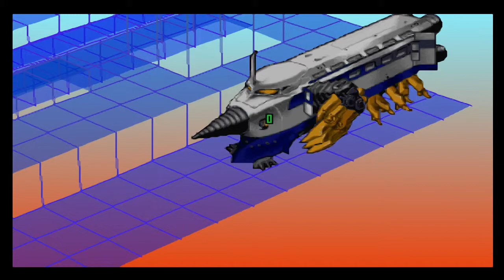Gate Keepers ゲートキーパーズ D1 Part 8 Battle 3 & 1st Annoying Boss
As shown, here you can use the platform on each side of the rails to avoid getting ganged up buy the hat and robo enemy though you have to actively attack the UFO enemy as those seem move less frequently. The Annoying one here is the boss that has an ALL attack that hits based on hp percent (I had to got through this numerous times as I though it hits only characters in the same line.) Which seems to be a one time deal as well as pertaining on max exp so you will need Shun to keep their Hp max and Ruriko when it unleashes the all attack skill. Can also replace the Archer with the Barrier maiden who can half the damage a character takes via her gate.

The 2 games i will use cheats here are the Monster Rancher 4 (If anyone knows the Cheat codes for complete book on Monster Farm 4 please tell me as I'm also looking for that.) A place holder for my Ps2 version of Mana Khemia due to that version having more battle voice. Might use cheats for GK too as the game is so hard without a guide or audio indicator crushing my thought that game was Sony's answer to Sakura Taisen which is a lot easier as you can bring all your chars in battle unlike GK that limits ya to 3 after battle 2.

ePSXe,Emulator,PS1,PSone,PSX,2.0.5,Two,Point,Zero,Five,2.0,0.5,

Esp,Gonzo,1998,1999,Adventure,Coomedy,Fantasy,Harem,Science,Science,Fiction,Science Fiction,Kadokawa,Shoten,Kadokawa

Shoten,Role-

playing,game,Sony,Play,Station,One,Playstation,December,19,Nineteen,One,Nine,video,Role,Playing,ZD,Recording,Record,Enterta

inment,Software,Publishing,Gate,Keeprs,Gate Keepers,Disk,d1,ゲートキーパーズ,